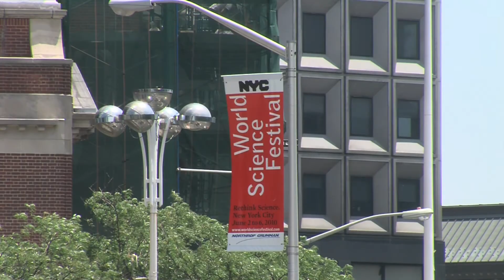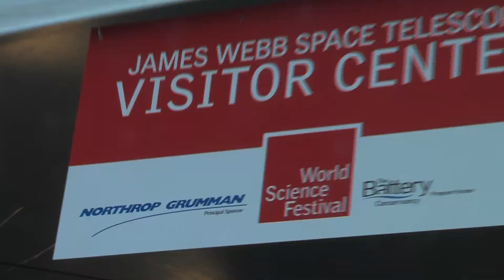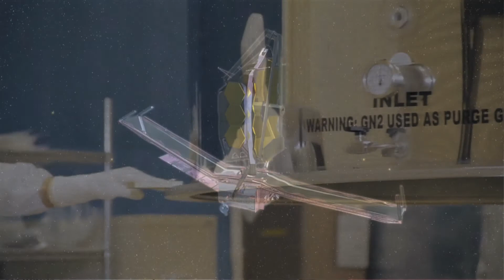James Webb Space Telescope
James Webb Space Telescope model on display during the World Science Festival in New York's Battery Park.